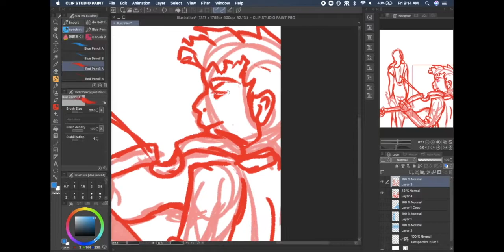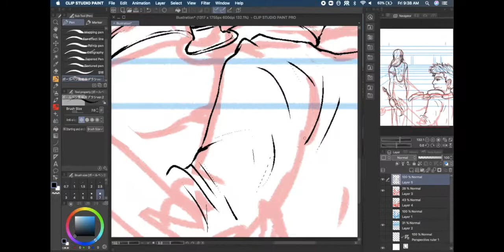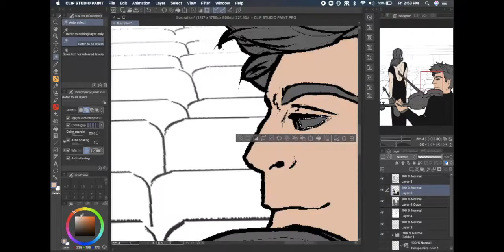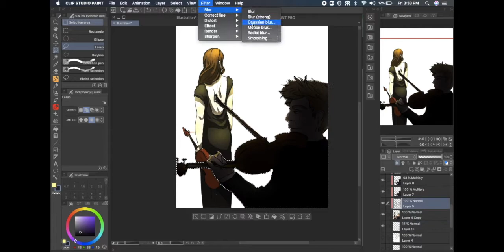Speedpaint || Digital || Spotlight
Hi! little late this week (Thanks wifi!) but I hope you enjoy:)

New vid every friday!

When using these pieces in your project, paste the following in your description: